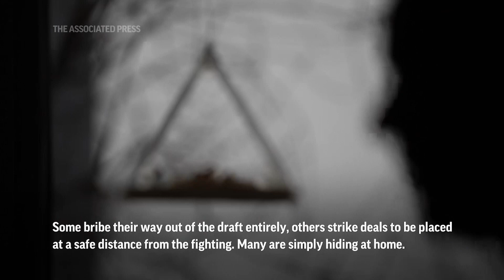Desperate for soldiers, Ukraine weighs unpopular plan to expand recruitment draft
RESTRICTION SUMMARY:
ASSOCIATED PRESS
Lyman, Donetsk, Ukraine - 26 January 2024
1. Wide of a Ukrainian-made Bohdana self-propelled howitzer driven out from its cover
HEADLINE: Ukraine desperate for more soldiers to continue the war
2. Close of Ukrainian operator of howitzer
3. Ammunition being loaded into howitzer
4. Various of soldiers preparing to fire
ANNOTATION: When the Russian army invaded two years ago, Ukrainian men zealously rushed to the defense of their nation.
5. Wide of howitzer firing
ANNOTATION: Today, with the two armies virtually deadlocked along the front line, that spirit to enlist has faded: many Ukrainian men are evading the draft.
6. SOUNDBITE (Ukrainian) Yurii (last name not given), commander of howitzer:
“I'm ready to fight as long as necessary, but we still need additional mobilization because all we can do now is barely holding the enemy back. And before us is the task of liberating all of Ukraine, including Donbas and Crimea, to reach the borders of 1991. The task is ambitious and, unfortunately, without additional mobilization, without new brothers, we will not succeed.”

ASSOCIATED PRESS
Kyiv, Ukraine - 12 February 2024
7. Focus pull to Ukrainian man who wants to avoid being drafted
ANNOTATION: Some bribe their way out of the draft entirely, other strike deals to be placed at a safe distance from the fighting. Many are simply hiding at home.
8. SOUNDBITE (Ukrainian) anonymous, draft dodger:
“I have some doubts about me being useful at the frontline. Surely I could be trained to do something allowing me to kill lot of Russians. But for now, I don’t understand what I could do. I see myself more useful for my country being at home than on the frontline. This might change in the future, because as I said, you can’t be hundred percent sure in anything.”

ASSOCIATED PRESS
Kyiv, Ukraine - 8 February 2024
9. Wide of recruits waiting for medical check
10. Various of recruit receiving medical check
ANNOTATION: Parliament is now considering lowering the enlistment age to 25 to increase the potential pool of recruits by roughly 400,000.
ANNOTATION: But the proposal is highly unpopular in the country. The government is struggling to find a balance between coercion and persuasion.
11. SOUNDBITE (English) Vadym Ivchenko, member of the Verkhovna Rada’s Committee on National Security, Defence and Intelligence:
“We know exactly, after this law, a lot of people will be mobilized, a lot of them will be sent to the battlefield, and a lot of families will lose their relatives. That we know exactly. We need, like the members of Parliament, to know from the armed forces if the situation can be changed, if they will mobilize more people and we can liberate more territories, till the next winter. That's our main question.”

ASSOCIATED PRESS
12. Soldier loading howitzer
13. Wide of howitzer being fired
14. Howitzer being reloaded
ANNOTATION: With Russia gaining ground recently Ukraine now must decide whether a draft will actually affect the outcome of the war.
STORYLINE:
When the Russian army mounted a full-scale invasion two years ago, Ukrainian men zealously rushed to recruitment centers across the country to enlist, ready to die in defence of their nation.

Today, with Russia in control of roughly one-quarter of Ukraine and the two armies virtually deadlocked along a 1,000-kilometer (620-mile) front line, that spirit to enlist has faded: Many Ukrainian men are evading the draft by hiding at home or trying to bribe their way out of the battle.